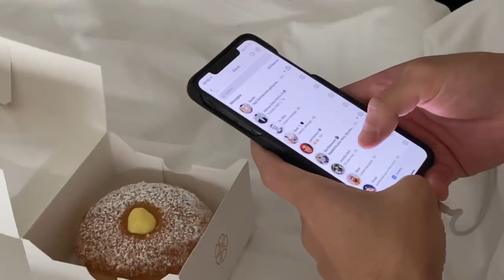OUR 2 YEAR ANNIVERSARY IN MIAMI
Hope you like dr*nk Sal because he comes out full force in Miami... We took a little getaway trip south to celebrate our two year anniversary and had the best time. Beach, drag brunches and (sometimes) sun, it doesn't get better than that. So grateful for this boy and the moments I get to share with him. Also sending love to my 2 favorite queens at R House because they're the most talented and I love them
Head up, smile on & radiate positivity 🌞
N